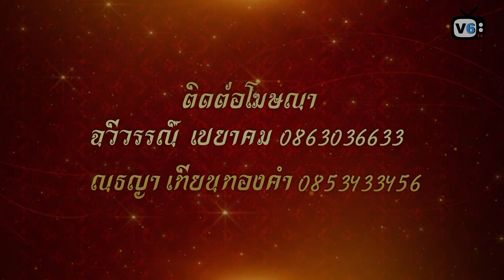ลิเกไทย EP.22 [3/3] : คณะซัน ไมค์ทองคำ ตอน ก่อนตะวันจะลับฟ้า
การแสดงลิเกคณะซัน ไมค์ทองคำ
พบกันทุกวัน จันทร์-ศุกร์ เวลา 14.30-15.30น.
📌รับชมทาง V6 TV 📺 PSI ช่อง 76

ลิเกไทย ลิเก ลิเกซัน ไมค์ทองคำ คณะซัน ไมค์ทองคำ